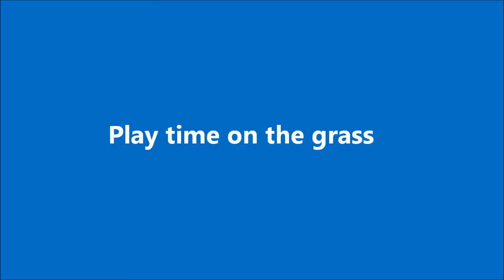Weekend 5 in yard Sunday 7/7/13 Movie #5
Freedom on the grass.  Almost time for Invisible Fence®!